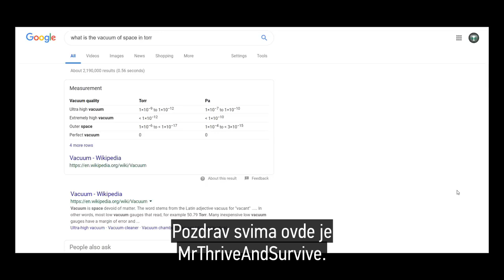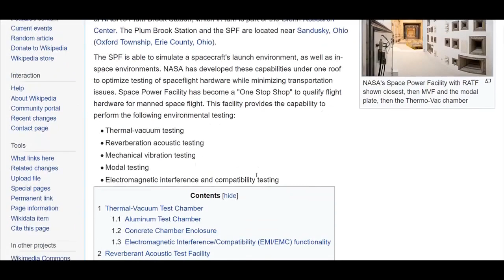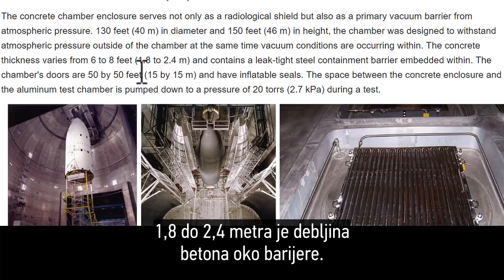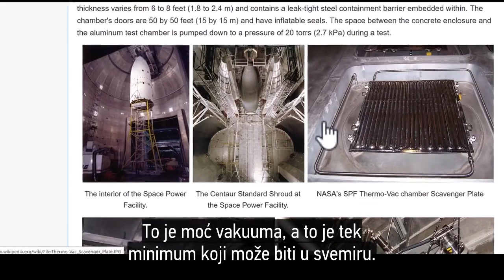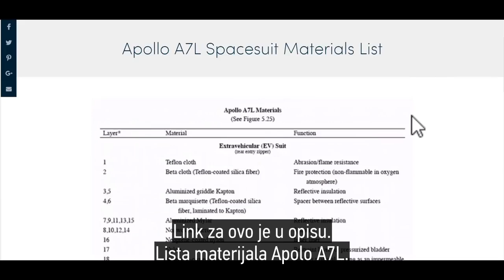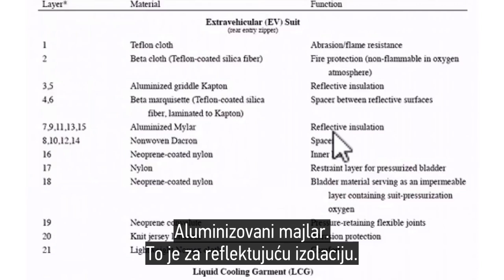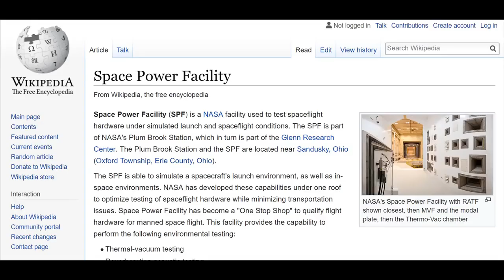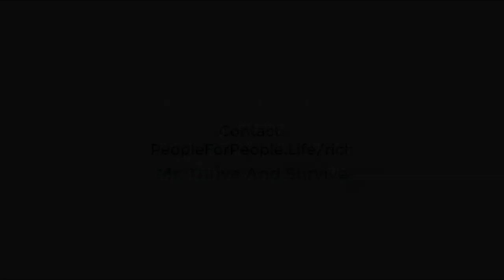NIKO nije bio u vakuum svemira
Vakuumskoj komori koja imitira uslove čak i minimalnog vakuuma potrebni su betonski zidovi debeli od 2 do 2,5 metara, pojačani zaštitnom čeličnom barijerom, kako vazduh ne bi ušao u komoru kroz beton. S druge strane, svemirskim odelima bili su potrebni svega nekoliko slojeva platna, poliestera i najlona da bi zadržali pritisak unutar odela, naspram vakuum svemira. I to sa rajsferšlusima.